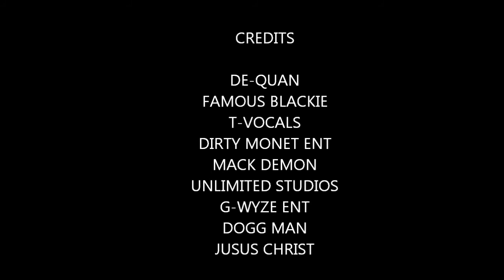De-Quan DEJI VU.wmv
HAVING IT ALL!